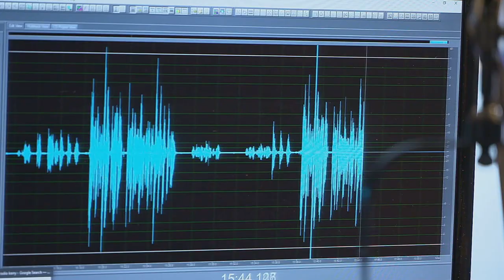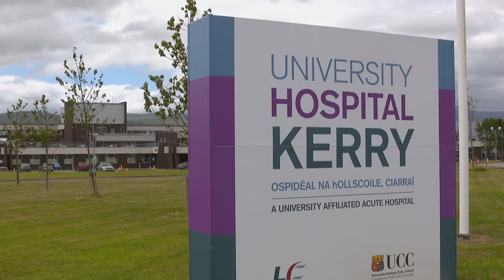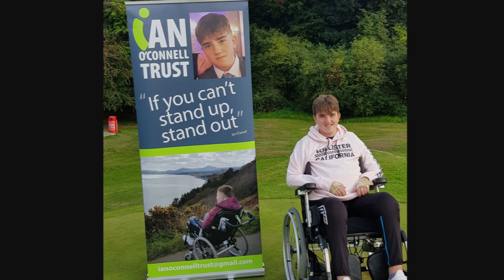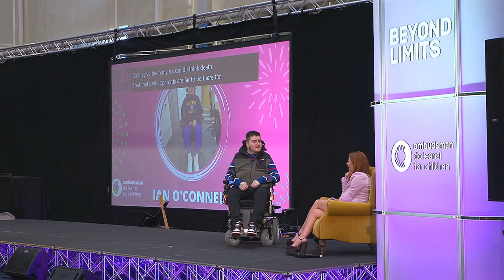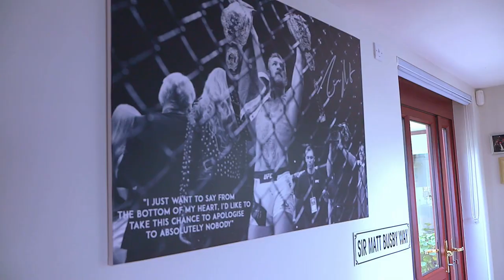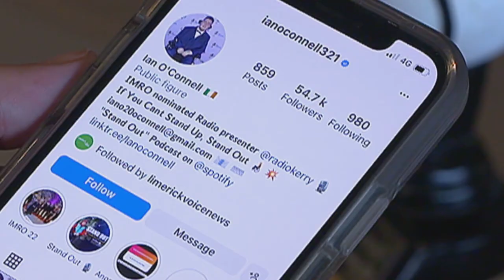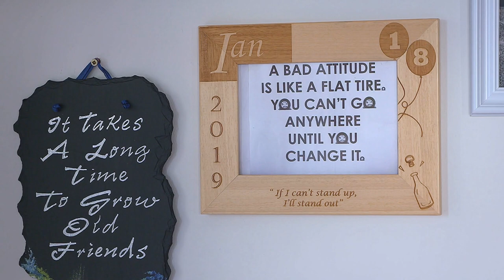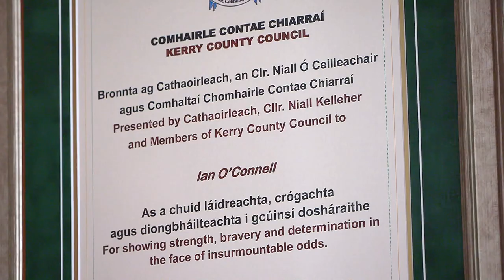RTÉ feature about my accident!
Here is a piece that I done a couple of weeks ago where the RTÉ cameras followed me to put together a piece for Nationwide on RTÉ 📹🖥👨‍🦽